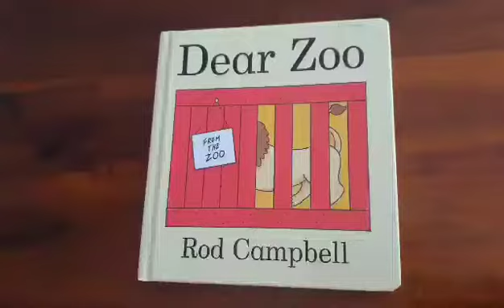Dear Zoo read by Diane